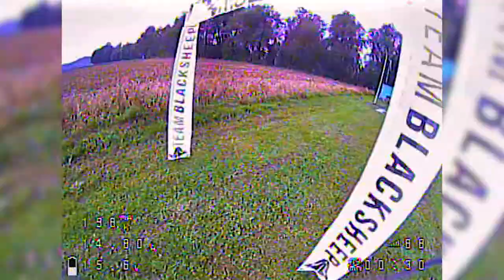FunFly @ DMA Modra Ptica - DVR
DVR of the FunFly @ DMA Modra Ptica.

### Quad #1
- Frame: Realacc x210
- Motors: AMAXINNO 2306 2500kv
- ESCs: Racerstar Tattoo_S 35A 4in1
- FC: Omnibus F4 v3 pro
- Camera: Runcam Eagle 2 4:3 gopro lens
- VTX: TBS Unify pro HV
- VTX Antenna: TBS Triumph
- Receiver: FrSky xm+

### Quad #2
- Frame: Realacc x210
- Motors: Racerstar br2306s
- ESCs: Racerstar Tattoo 30a blheli_s v2
- FC: Kakute F4
- Camera: Runcam Swift 2, gopro lens
- VTX: TBS Unify race HV
- Receiver: FrSky xm+

- HD Camera: GoPro hero5 session
- Battery: Tattu R-Line 95C 1800mah & 75c 1550mah 4S1P
- Dalprop Cyclone T5046C & HQ 5x43x3 v1s
- Goggles: FatShark Attitude v4
- Transmitter: Taranis Q x7